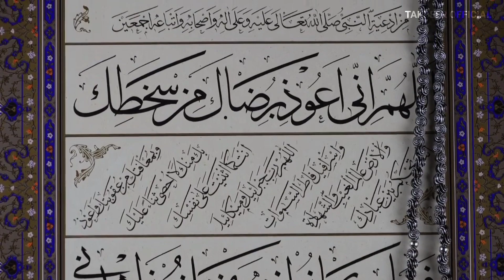দাজ্জাল আসার আগে পৃথিবীতে যা ঘটবে! | Dajjal | দাজ্জাল পর্ব-১ | Islamic History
হযরত ইব্রাহীম আঃ আল্লাহকে প্রশ্ন করলেন চুল কেন সাদা হয় || Hazrat Ibrahim AS

Why do cats disappear on Eid Ul Adha | কুরবানীর দিন বিড়ালদেরকে দেখা যায়না কেন? Secret of Cats

চার হাজার বছর পর নূহ (আঃ) এর ছেলে জীবিত হওয়ার ঘটনা l মুহাম্মদ (সাঃ) এর উম্মত। ঈসা (আঃ) এর মুজিজা।

মাঝ রাতে আকাশের দিকে মুখ করে কুকুর কাঁদে কেন? জানলে চখের পানি ধরে রাখতে পারবেন না!